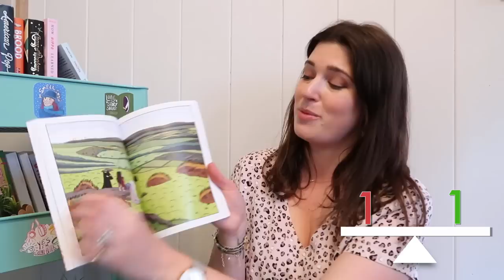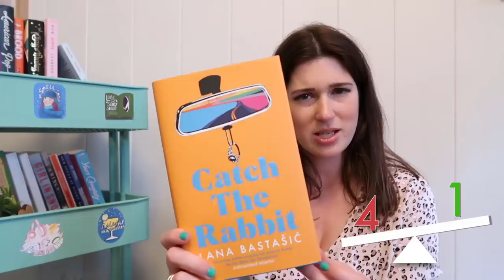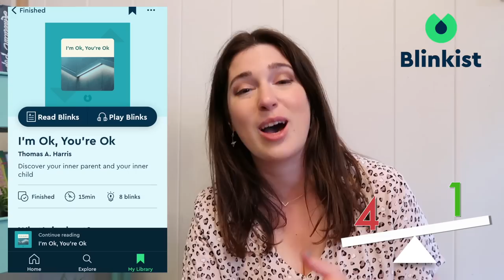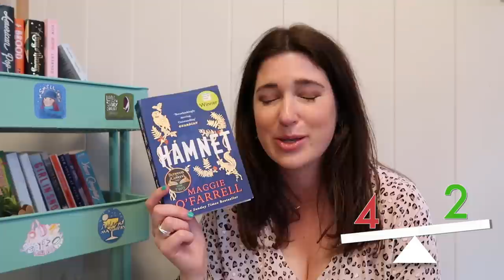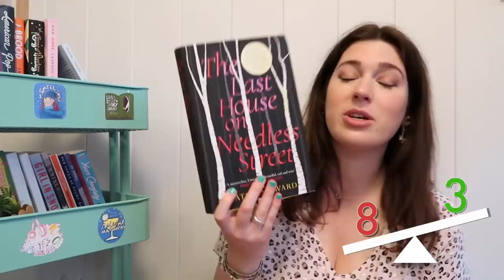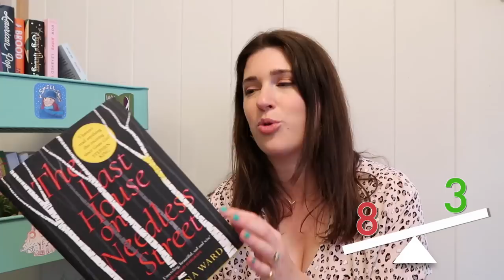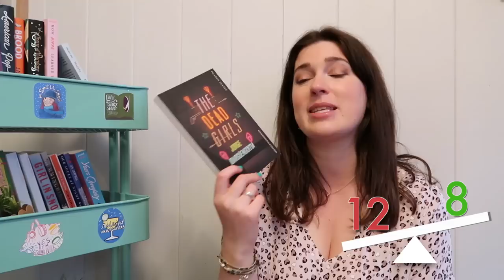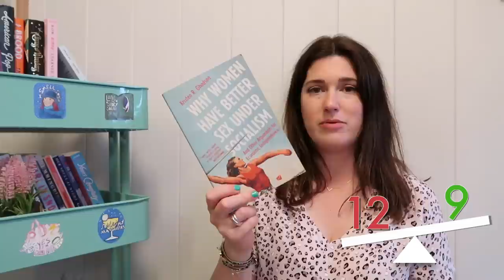Balancing the Books for May | Drinking By My Shelf (ad)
📚✨THE BOOKS ✨📚
📖 Quarantine Comix by Rachael Smith
📖 The Ophelia Girls by Jane Healey
📖 Of Women and Salt by Gabriela Garcia
📖 Catch the Rabbit by Lana Bastasic
📖 A Little Life by Hanya Yanagihara
📖 I'm OK, You're OK by Thomas Harris
📖 Games People Play by Eric Berne
📖 Hamnet by Maggie O'Farrell
📖 A World Without Police by Geo Maher
📖 Paradise Rot by Jenny Hval
📖 Terminal Boredom by Izumi Suzuki
📖 Long Live the Post Horn by Vigdis Hjorth
📖 Meant to Be by Lauren Morrill
📖 Hex Hall by Rachel Hawkins
📖 A Spy in the House by Y.S. Lee
📖 Hostage by Clare Mackintosh
📖 The Dead Girls by Jorge Ibarguengoitia
📖 Little Suns by Zakes Mda